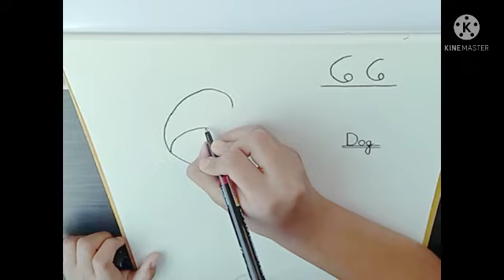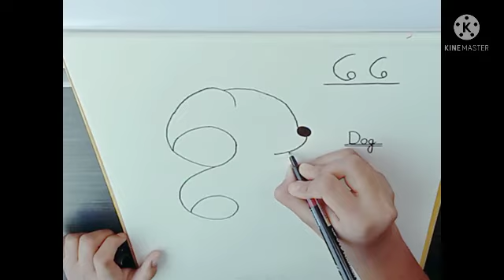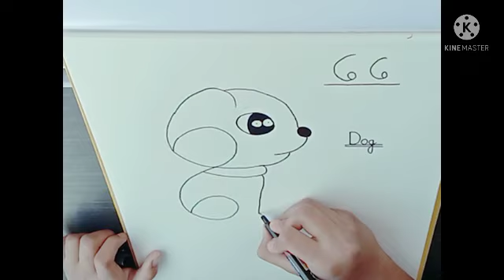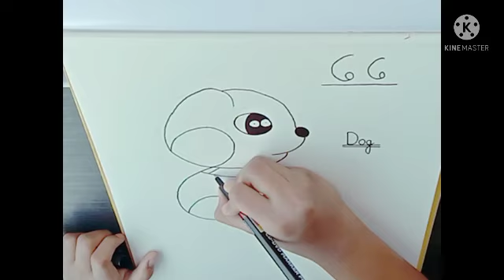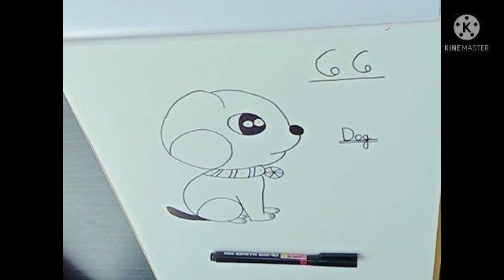Draw A dog easily with pencil ✏️ trick